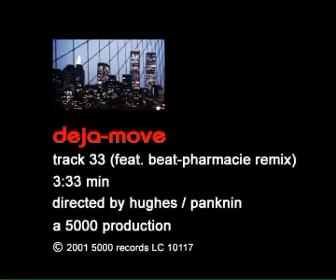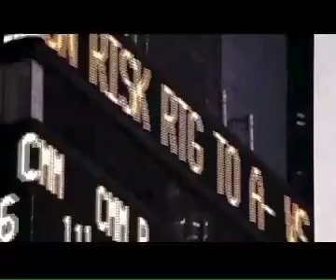Deja-Move - Track 33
Video by 5000 Productions